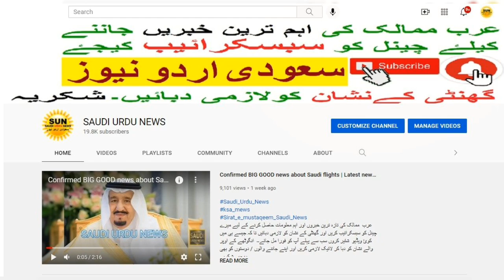Flights News and CORONA Saudi Ministry of Health | Corona again expanding in world | Saudi Urdu News